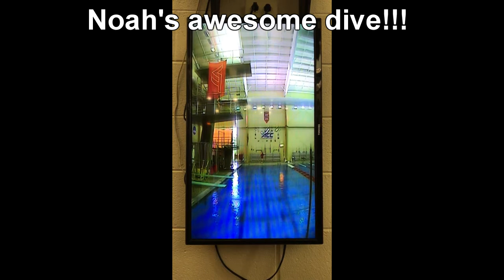Hard Week of Swim Practice!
Tough week of college swim practice here at Virginia Tech! We have our Instrasquad meet this Saturday: Maroon vs. Orange.

"Draw My Life" swim video will be premiered this Sunday, September 29, 11AM Eastern time:

Simon Says Swim!